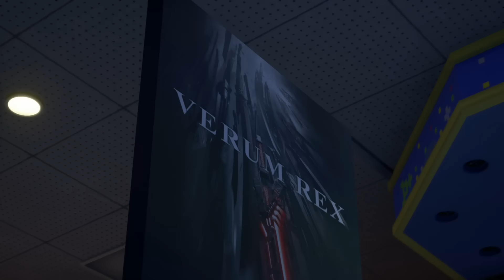【キングダムハーツ3】トイボックス編【メインストーリー#5】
PS4版「KINGDOM HEARTSⅢ」のプレイ動画になります。